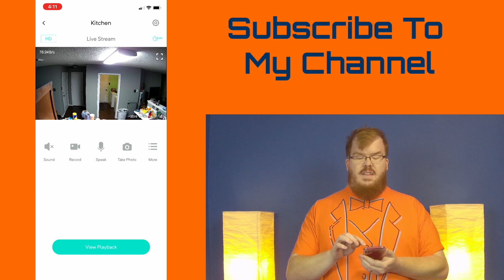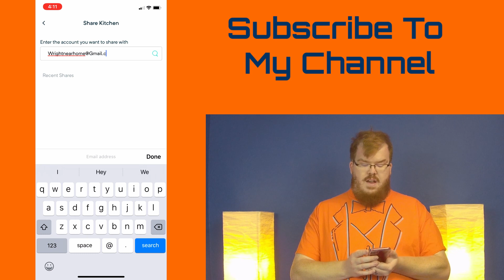How To Share A Wyze Cam With Another Wyze Account | This Is How You Do It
Learn how to share your Wyze cam footage with another person and account. This can be a great feature for when you need to go out of town and want to give someone the ability to check on your home and possibly pets.

Wyze Cam v2

Do you have more questions or just want some help with your smart home?

📄Claim a FREE 25 DIY Smart Home Automations Ideas PDF

☕Help me continue to make awesome videos by buying me a coffee

🤝Schedule A Virtual One on One Training or Consultation with Kyle

My Video Equipment:
📹My Cameras
🎤My Microphone
💡My Lights
🔈Audio Interface

📋Contribute to the Wright Near Home community by adding subtitles and translations

Purchases made through some store links may provide some compensation to Wright Near Home.